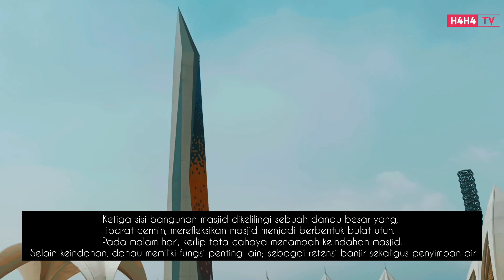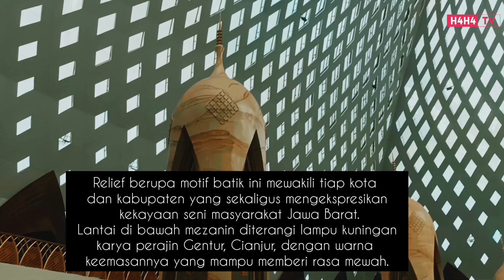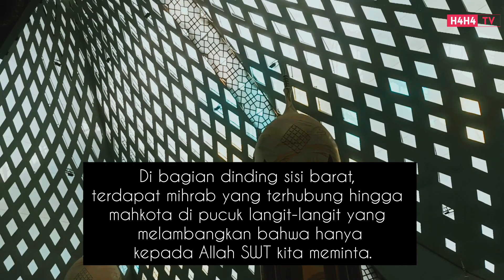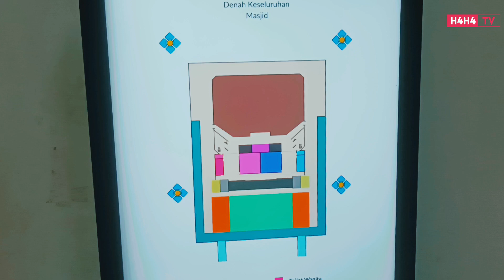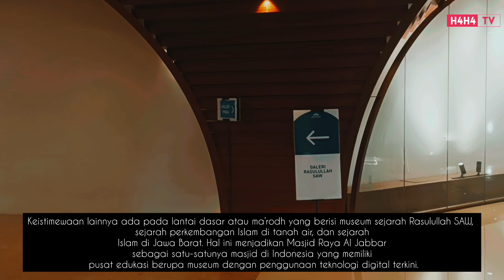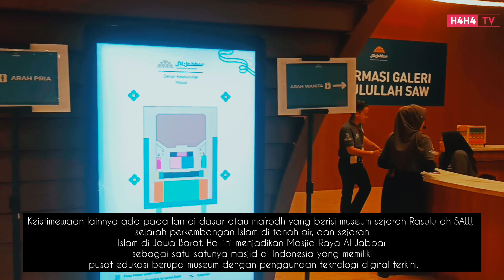Eksplorasi Keindahan Masjid Raya Al Jabbar Bandung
Masjid Raya Al Jabbar mulai didesain tahun 2015 oleh Ridwan Kamil sebagai Masjid Raya tingkat Pemerintah Daerah Provinsi. Bangunan utama dirancang dengan luas lantai 99 x 99 m2 sesuai angka Asmaul Husna.

Arsitektur Masjid Raya Al Jabbar dirancang dari perpaduan arsitektur modern kontemporer dengan aksentuasi masjid Turki yang dihiasi seni dekoratif khas Jawa Barat. Bangunan utama masjid tidak memisahkan dinding, atap, dan kubah, melainkan hasil peleburan ketiganya menjadi satu bentuk setengah bola raksasa.

Ketiga sisi bangunan masjid dikelilingi sebuah danau besar yang, ibarat cermin, merefleksikan masjid menjadi berbentuk bulat utuh. Pada malam hari, kerlip tata cahaya menambah keindahan masjid. Selain keindahan, danau memiliki fungsi penting lain; sebagai retensi banjir sekaligus penyimpan air. Semua hal tersebut memang direncanakan dengan sangat seksama oleh sang arsitek, Mochamad Ridwan Kamil.

Masjid Raya Al Jabbar mulai didesain tahun 2015 oleh Ridwan Kamil, sebuah kesempatan berharga yang disambut dengan gembira. Selain berlatar belakang arsitek, Ridwan Kamil juga selalu berkeinginan dapat menunaikan wasiat sang ayahanda yang berpesan agar jangan pernah berhenti mendesain masjid. Usulan pendirian masjid didasari beberapa alasan. Pertama, Jawa Barat sebagai sebuah provinsi belum memiliki Masjid Raya tingkat Pemerintah Daerah Provinsi. Kedua, Jawa Barat adalah sebuah provinsi dengan jumlah penduduk pemeluk agama Islam terbanyak di Indonesia. Ketiga, Jawa Barat juga memerlukan masjid besar yang dapat membanggakan warganya.

Luas dan tingginya lantai salat dihiasi 27 relung terbuat dari relief tembaga yang ditempa dengan halus oleh tangan-tangan terampil para perajin yang sangat tekun. Relief berupa motif batik ini mewakili tiap kota dan kabupaten yang sekaligus mengekspresikan kekayaan seni masyarakat Jawa Barat. Lantai di bawah mezanin diterangi lampu kuningan karya perajin Gentur, Cianjur, dengan warna keemasannya yang mampu memberi rasa mewah. Di bagian dinding sisi barat, terdapat mihrab yang terhubung hingga mahkota di pucuk langit-langit yang melambangkan bahwa hanya kepada Allah SWT kita meminta.

Keistimewaan lainnya ada pada lantai dasar atau ma’rodh yang berisi museum sejarah Rasulullah SAW, sejarah perkembangan Islam di tanah air, dan sejarah Islam di Jawa Barat. Hal ini menjadikan Masjid Raya Al Jabbar sebagai satu-satunya masjid di Indonesia yang memiliki pusat edukasi berupa museum dengan penggunaan teknologi digital terkini.

Selain bangunan masjid dan danau, di lahan seluas 26 Ha ini juga terdapat taman-taman tematik tentang kenabian yang menarik untuk dikunjungi oleh berbagai kalangan. Di sisi timur masjid, berdiri sebuah patung kaligrafi “Al Jabbar” berwarna emas karya seniman terkemuka. Patung ini berdiri di atas plaza bundar yang permukaannya dilapisi teraso buatan tangan dengan motif Wadasan berwarna biru dan kuning cerah yang memberikan kesan elegan. Kemudian, di sisi timur ini juga terdapat beberapa aksentuasi khas masjid Turki yaitu pelataran besar dikelilingi koridor dengan naungan dihiasi kaca patri warna-warni, serta paviliun wudu dengan keran air bertempat duduk yang berhiaskan mozaik cantik karya tangan perajin Jawa Barat.

Tidak salah bila dikatakan pembangunan Masjid Raya Al Jabbar telah membuka lapangan kerja yang tidak hanya melibatkan ribuan tukang bangunan berpengalaman, tetapi juga ratusan tangan-tangan terampil perajin lokal yang telah memperindah Masjid Raya Al Jabbar ini.

Pada masa mendatang, semua yang sudah terbangun di Masjid Raya Al Jabbar; seperti museum, danau, plaza, dan taman-taman, akan membuat masjid ini tidak hanya memiliki fungsi ibadah, tetapi juga fungsi edukasi dan berpotensi sebagai pusat wisata religi Jawa Barat. Kedua fungsi terakhir ini terbuka untuk semua kalangan masyarakat yang ingin belajar dan menikmati wisata religi. Selain itu, fungsi-fungsi ini pun diharapkan dapat berdampak positif untuk mendongkrak ekonomi masyarakat lokal serta memakmurkan Masjid Raya Al Jabbar sendiri.